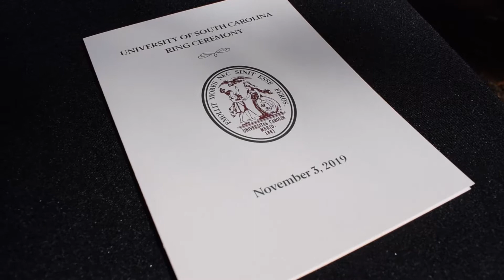Fall 2019 UofSC Ring Ceremony